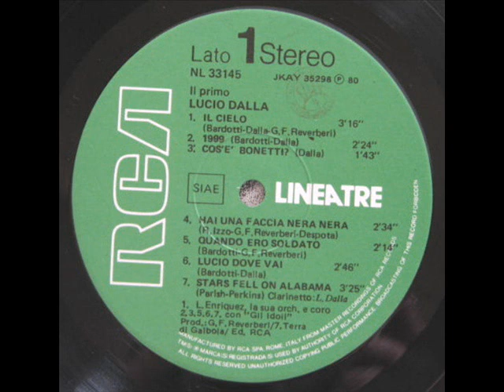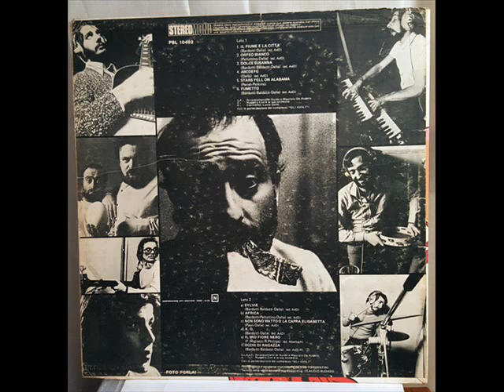Lucio Dalla ‎Il Primo Lucio Dalla 1980 RCA LINEATRE ORIGINAL FULL ALBUM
IL PRIMO LUCIO DALLA

Interprete: Lucio Dalla
Etichetta: RCA Linea Tre
Catalogo: NL 33145
Data di pubblicazione: 1980
Lato A
IL CIELO
Autori: Sergio Bardotti, Lucio Dalla, Gian Franco Reverberi Produttori: Gian Franco Reverberi Orchestra: Luis Enriquez Bacalov Edizioni: RCA 3:16

1999
Autori: Sergio Bardotti, Lucio Dalla Produttori: Gian Franco Reverberi Musicisti: Idoli (tutti gli strumenti) Edizioni: RCA 2:24
COS'È BONETTI?  1:43
Autori: Lucio Dalla Produttori: Gian Franco Reverberi Musicisti: Idoli (tutti gli strumenti) Edizioni: RCA
HAI UNA FACCIA NERA NERA  2:34
autori: Lucio Dalla, Despota, Gian Franco Reverberi Produttori: Gian Franco Reverberi Edizioni: RCA
QUANDO ERO SOLDATO  2:14
Autori: Lucio Dalla, Gian Franco Reverberi Produttori: Gian Franco Reverberi Musicisti: Idoli (tutti gli strumenti) Edizioni: RCA
LUCIO DOVE VAI  2;46
Autori: Sergio Bardotti, Lucio Dalla Produttori: Gian Franco Reverberi Musicisti: Idoli (tutti gli strumenti) Edizioni: RCA
STARS FELL ON ALABAMA (STARS FELL ON ALABAMA - Guy Lombardo) 3:25
Autori: Mitchell Parish, Frank S. Perkins Produttori: Terra di Gaibola Musicisti: Lucio Dalla (clarinetto) , Idoli (tutti gli strumenti) Edizioni: RCA
Lato B
ORFEO BIANCO 3:33
Autori: Lucio Dalla, Paola Pallottino Musicisti: Idoli (tutti gli strumenti) Orchestra: Ruggero Cini Edizioni: RCA Musica
AFRICA  4:20
Autori: Sergio Bardotti, Lucio Dalla, Paola Pallottino Arrangiatori: Guido e Maurizio De Angelis Musicisti: Idoli (tutti gli strumenti) Edizioni: RCA Musica
NON SONO MATTO O LA CAPRA ELISABETTA  4:01
Autori: Lucio Dalla, Gino Paoli Arrangiatori: Guido e Maurizio De Angelis Musicisti: Idoli (tutti gli strumenti) Edizioni: RCA Musica
FUMETTO 2:04
Autori: Gianfranco Baldazzi, Sergio Bardotti, Lucio Dalla Musicisti: Idoli (tutti gli strumenti) Edizioni: RCA Musica
IL FIUME E LA CITTÀ 3:48
Autori: Sergio Bardotti, Lucio Dalla Arrangiatori: Guido e Maurizio De Angelis Edizioni: RCA Musica
Note: Antologia dei periodi ARC e RCA / Despota è lo pseudonimo di Guido Podestà / Sul retro di copertina presentazione del disco non firmata / Distribuito da RCA Italiana - Roma
NO PROFIT NO COMMERCE
THIS VIDEO FOR ONLY LOVE FOR LUCIO DALLA created by TONINO CUOMO for youtube only.